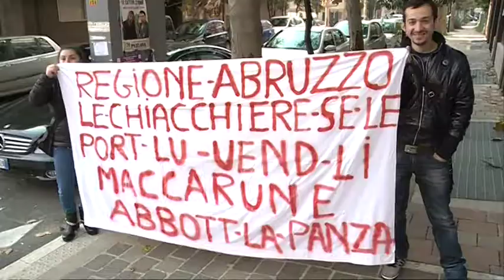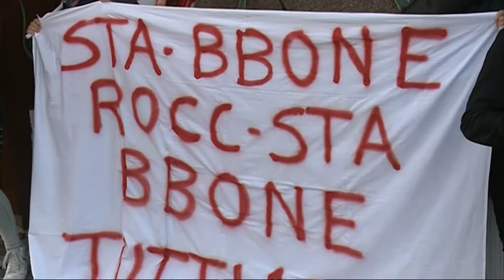Protesta CSG Facility in Regione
Sit-in e una giornata di sciopero per i 65 lavoratori della Csg Facility che ha in appalto la pulizia dei locali di tutte della Regione Abruzzo. Si lamenta la riduzione degli orari di lavoro e degli stipendi